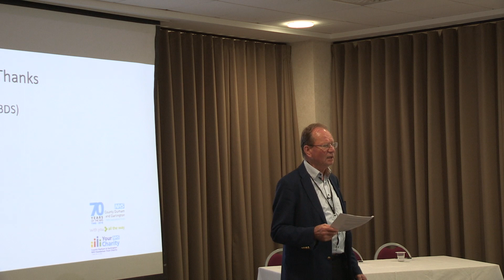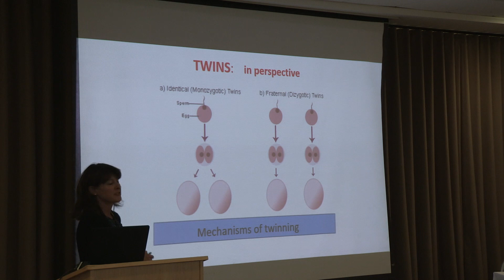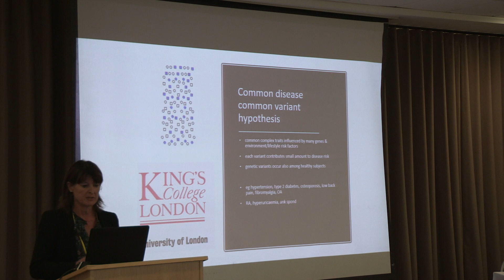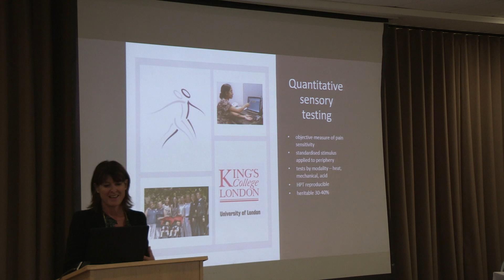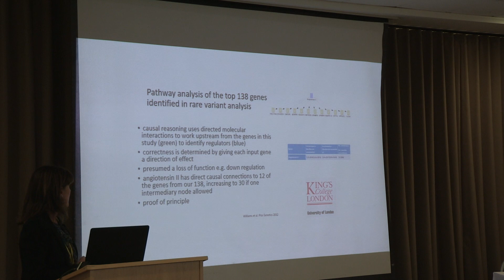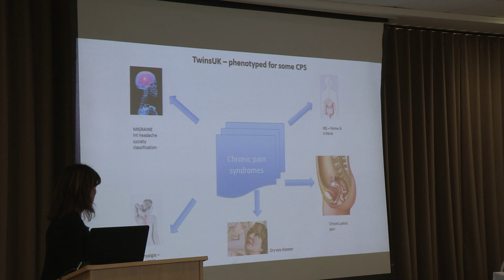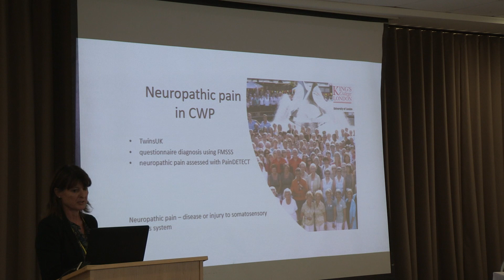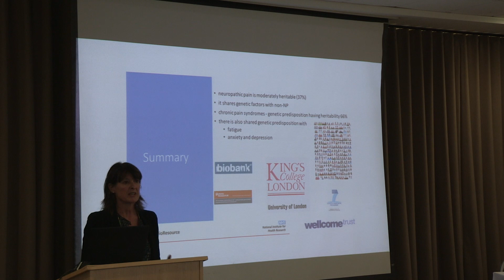Prof Frances Williams, Kings College London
Prof Frances Williams presented on 'Twins and the study of chronic pain genetics' on day one of the UK CFS/M.E. Research Collaborative (CMRC) fifth annual science conference, 19 and 20 September 2018, Bristol.